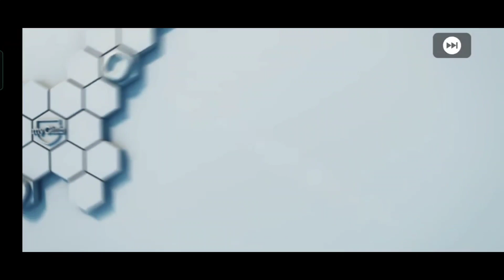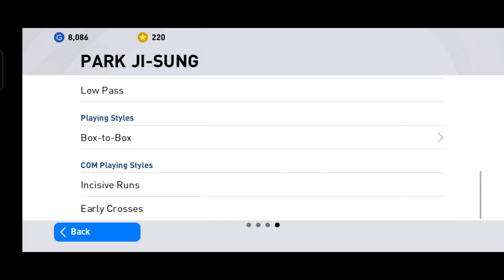OMG 🥴😑😖 Thank you So Much Konami | Iconic Moment Manchester United & Free Legend in PES 2021 Mobile